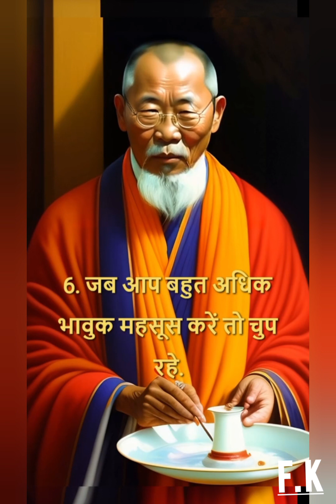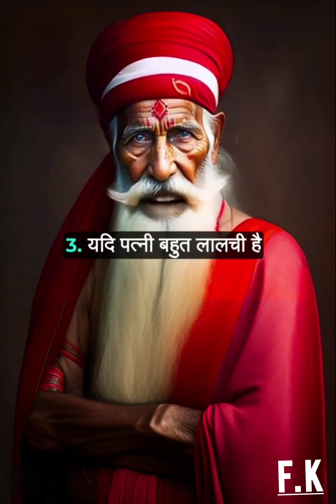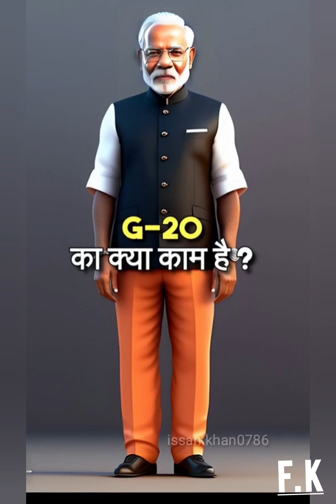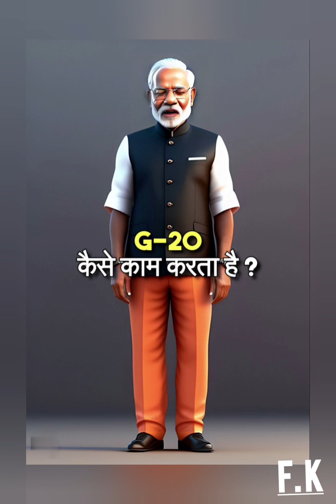Best motivational quotes jisse apki life change ho jayge agr aisa karoge to motivational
Is video main hum  dekhenge ke kaise hum apne life change kar sakte hai agr hum apne aap pr bharosa rakhte hai to khuch be kar sakte hai life main aur kya kya hume karna chaiye apni life change karne ke liye

Your time is limited, so don't waste it living someone else's life.

Love your family, work super hard, live your passion

Just one small positive thought in the morning can change your whole day.”

Is video main hum dekhenge best motivational quotes jisse apki life change hone ko milte hai